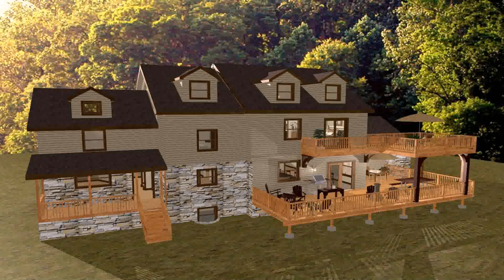Two Story House Plans With Rear View (see description)